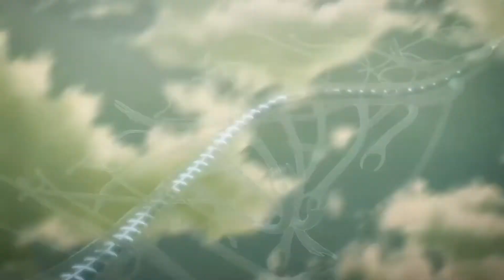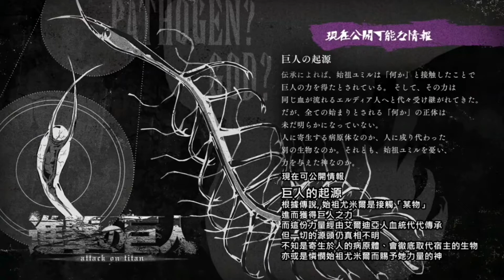我的名字是 ...........艾伦·耶格尔